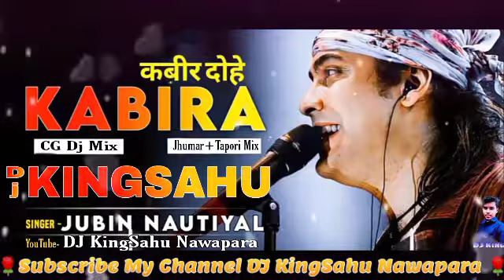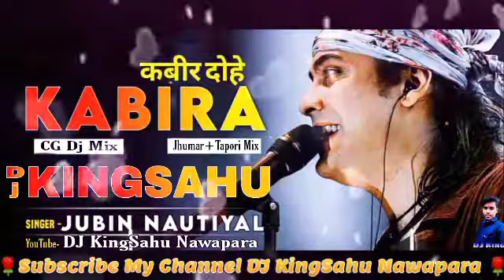KabiraDohe Jubin Nautiyal // New Trending Song//Jhumar+Tapori Mix 🌹 Dj KingSahu Nawapara 🌹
Daily new updates

Please No Copyright Essue

Mixing Se koi Pareshani
ho to Hame comment me Bata sakte hai
Thanks.